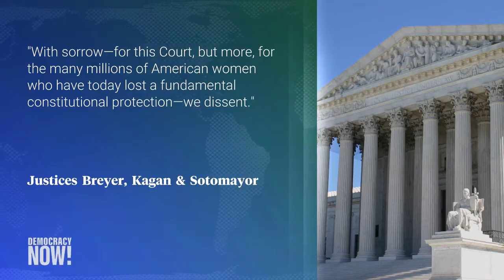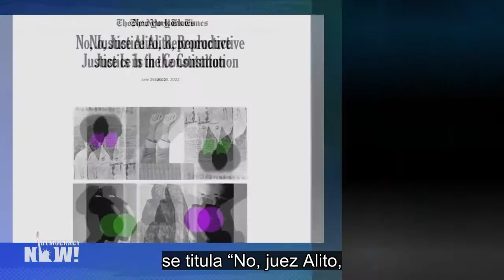M. Goodwin explica cómo la anulación del fallo del caso Roe vs. Wade afecta a las mujeres de color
La Corte Suprema de Estados Unidos, de mayoría conservadora, ratificó por seis votos a favor y tres en contra una ley del estado de Misisipi, respaldada por sectores republicanos, que prohíbe el aborto después de las quince semanas de gestación. Además, anuló el fallo Roe contra Wade por cinco votos contra cuatro. El presidente de la Corte, el juez John Roberts, apoyo la ratificación de la ley de Misisipi pero no la anulación del derecho al aborto. Nueve estados ya prohibieron el aborto desde el viernes 24 de junio y se espera que otros 17 lo hagan en breve. Conversamos con Michele Goodwin, rectora de la Universidad de California y profesora de derecho en la Escuela Irvin de Derecho, cuyo reciente artículo para el periódico The New York Times se titula “No, juez Alito, la justicia reproductiva sí está en la Constitución”.